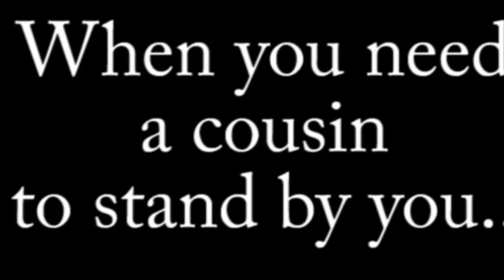Brendan For Best Cousin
Brendan Roach - Best Cousin 2011! The Best Choice! The Right Choice!